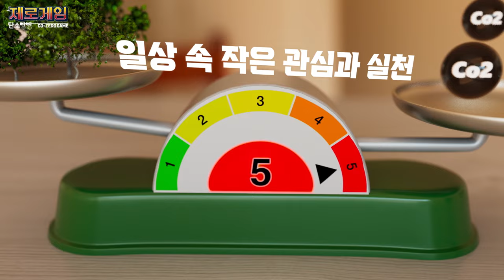[제로게임] EP01. 에너지 서바이벌을 위해 모인 인기 유튜버 6인! 치열한 대결 끝에 선정된 팀 결과는? | 웹예능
은하캠핑부터 권혁, 쁠리, 송하빈,
지식인미나니, 고유리까지!
탄소중립을 위해 모인 인기 유튜버들!

원하는 팀을 이루기 위해
멈추지 말고 000를 돌려라!

자비 없는 치열한 대결 끝에 선정된
N(et)팀, Z(ero)팀의 각 팀장은 과연 누구~!